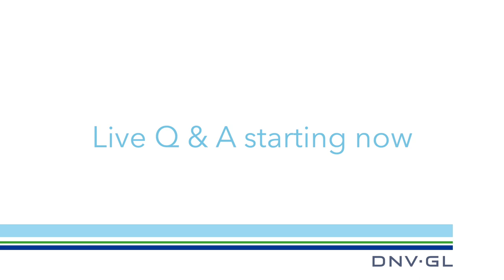DAY 2 - On the Critical Path: Meeting the permitting regulations in the US (On Demand)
This is a recording of the On the Critical Path: Meeting the permitting regulations in the US session.